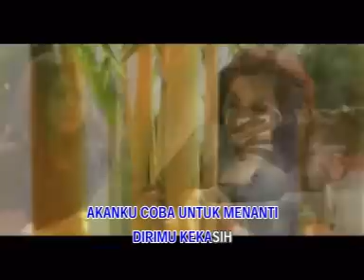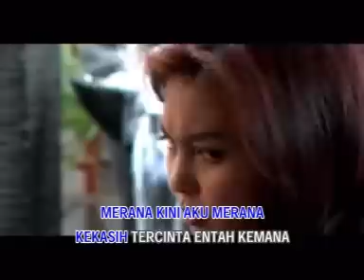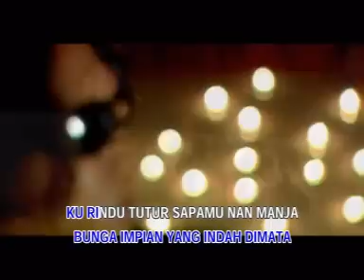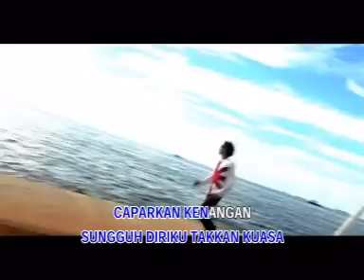Thomas Arya - Bunga [OFFICIAL]